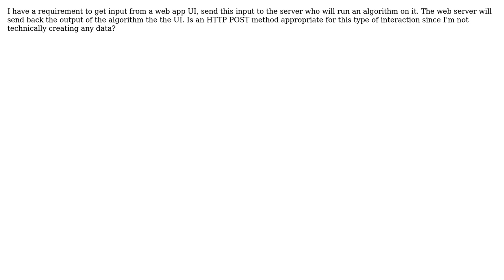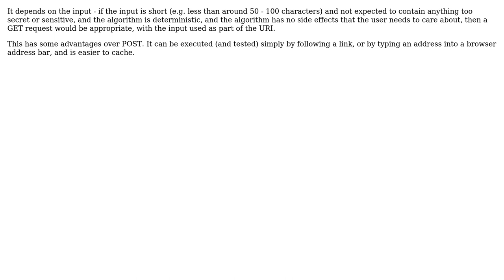Software Engineering: Which HTTP method to run an algorithm on input and return result?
With thanks & praise to God, and with thanks to the many people who have made this project possible! | Content (except music & images) licensed under CC BY-SA | Music | Images & others | With thanks to user restin84 user Michael Shaw user bdsl and the Stack Exchange Network Trademarks are property of their respective owners. You are responsible for your own actions.